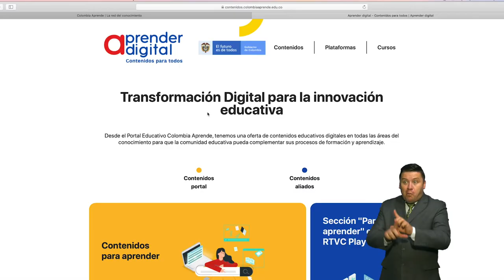Aprender digital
Aprender digital: Contenidos para todos